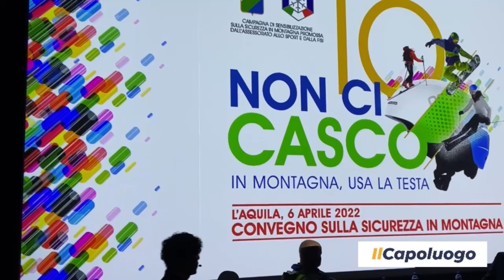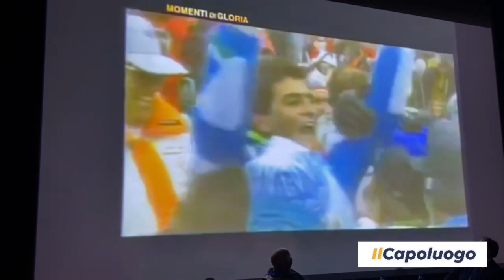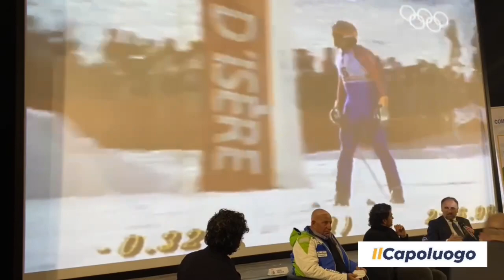Alberto Tomba a L'Aquila: in pista per la sicurezza in montagna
"Sono qui per ricordare questa giornata con voi". Il pluricampione Alberto Tomba testimonial del convegno sulla sicurezza in montagna nel giorno dedicato al lutto cittadino.